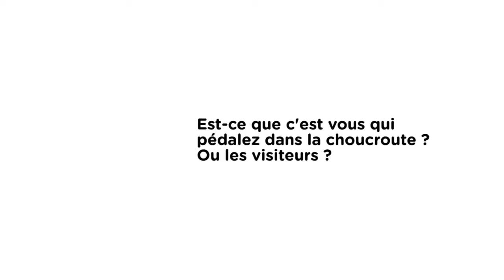Question proto - Museocyclette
Equipe 3 - Les Bi&Mix
Est-ce que c'est vous qui pédalez dans la choucroute ? Ou les visiteurs ?